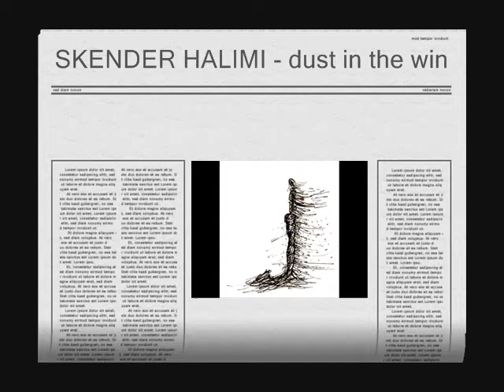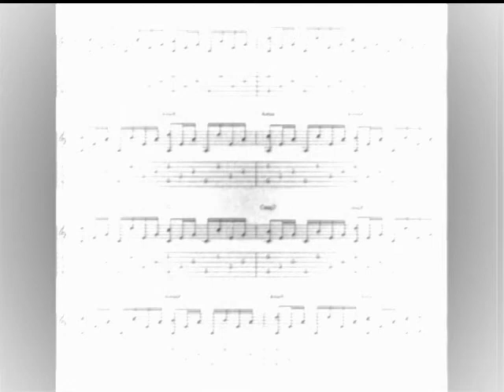SKENDER HALIMI dust in the wind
dust in the wind - allways the best of songs from kansas group...singed by SKENDER HALIMI